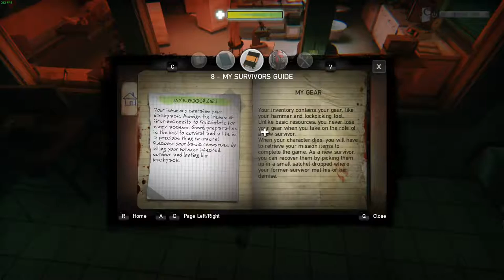CHOCOLATE!! CHOCOLATE!!! | ZOMBI episode 5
Pc Specs:
Operating System
 Windows 10 Home 64-bit
CPU
 Intel Core i5 6600K @ 3.50GHz
 Skylake 14nm Technology
RAM
 16.0GB Dual-Channel Unknown @ 1202MHz (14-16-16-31)
Motherboard
 MSI Z170A GAMING M5 (MS-7977) (U3E1)
Graphics
 NVIDIA GeForce GTX 980 (ASUStek Computer Inc)
Storage
 931GB Seagate ST1000LM014-1EJ164-SSHD (SATA)
 931GB Seagate ST1000DM003-1SB10C (SATA)
 111GB KINGSTON SV300S37A120G (SSD)
Optical Drives
 ATAPI iHAS124 F
Audio

Laptop Specs:
CPU:
 Intel Core i7 6700HQ @ 2.60GHz
 Skylake 14nm Technology
RAM
16.0GB Dual-Channel Unknown @ 1063MHz (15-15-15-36)
Motherboard
Micro-Star International Co. Ltd. MS-16J4 (U3E1)
Graphics
Generic PnP Monitor (1920x1080@60Hz)
Intel HD Graphics 530 (MSI)
3072MB NVIDIA GeForce GTX 970M (MSI)
ForceWare version: 378.66
SLI Disabled
Storage
119GB NVMe THNSN5128GPU7 TO (Unknown)
931GB Hitachi HGST HTS721010A9E630 (SATA)
Optical Drives
HL-DT-ST DVDRAM GUD0N
Audio